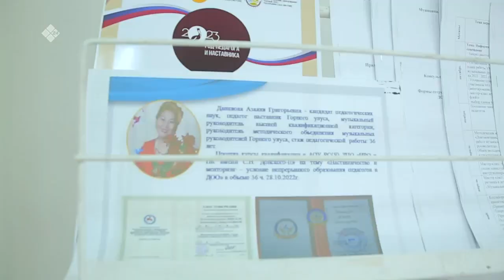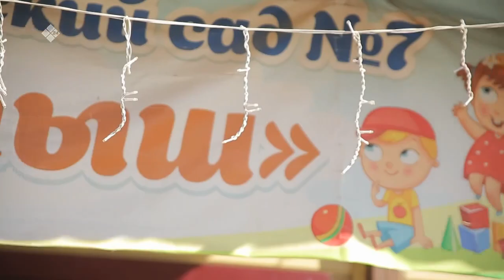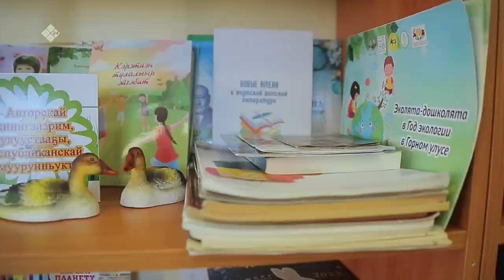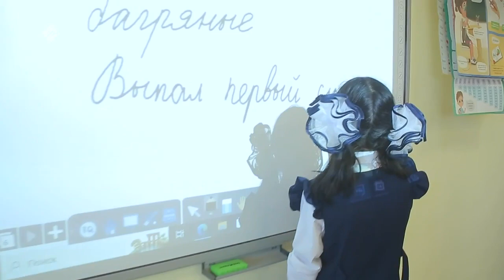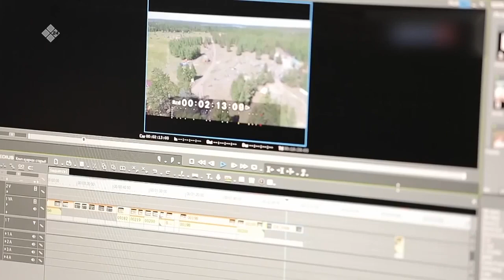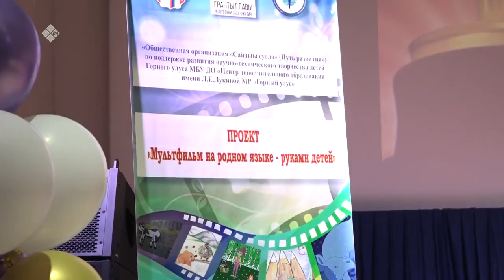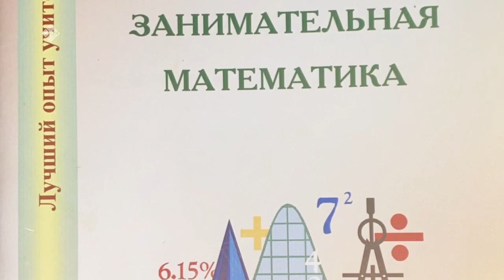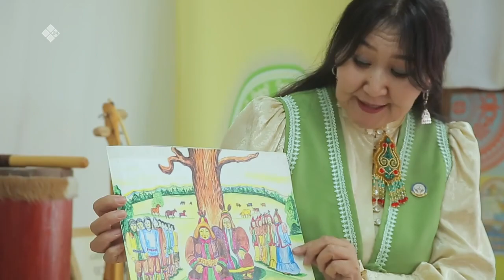«Дойдум дьоно» (03.10.23)